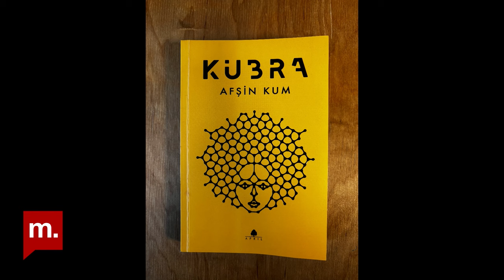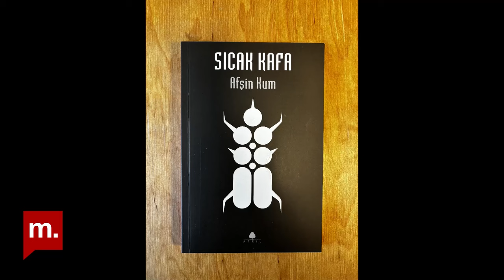Afşin Kum, Kübra’yı anlatıyor | "Sen farklısın"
"Bu vücudun, bu varlığın bir özelliği olmalı. Ben dediğim şeyin ben olmasının bir anlamı olmalı"

Afşin Kum, 2020 yılında yayımlanan Kübra kitabını, Netflix platformuna da uyarlanan kitabın yazım sürecini ve merak edilenlerini Zeytin Dalı'nda Müge İplikçi'ye değerlendiriyor.

Aynı zamanda bilgisayar mühendisi olan Afşin Kum, kitabındaki yapay zekayı belirleme sürecini, neden bir erkek kahraman seçtiğini, Semavi karakterini, "sen farklısın" mesajının neden 86 genç erkeğe gittiğini, dizi ve kitaptaki farkları anlattı.